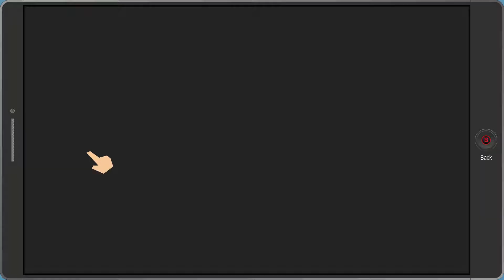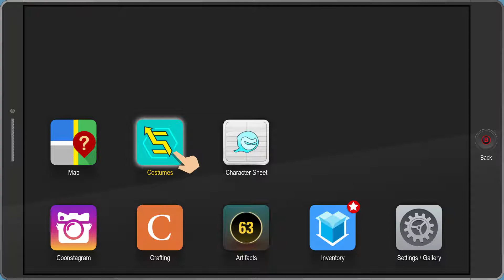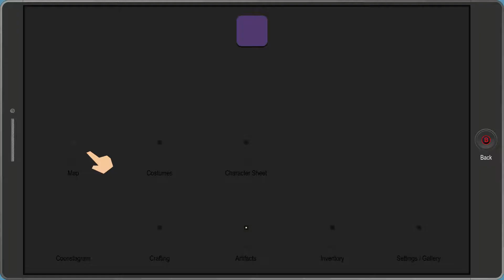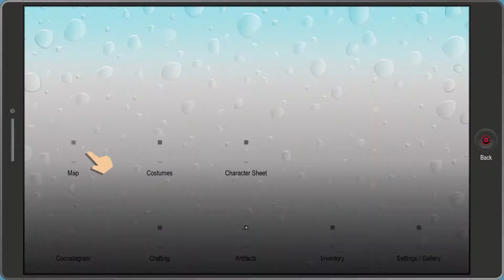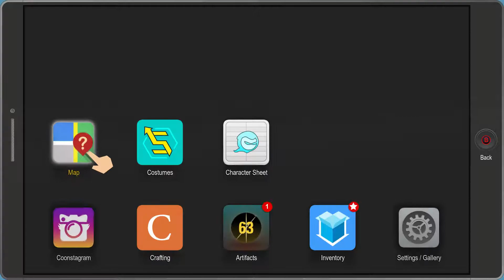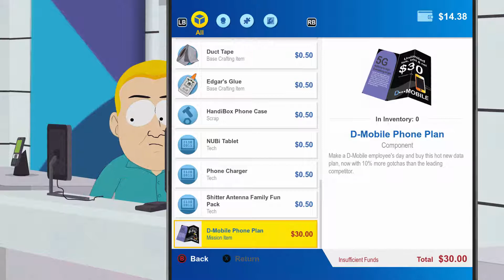South Park The Fractured But Whole Mastermind Walkthrough Part 6